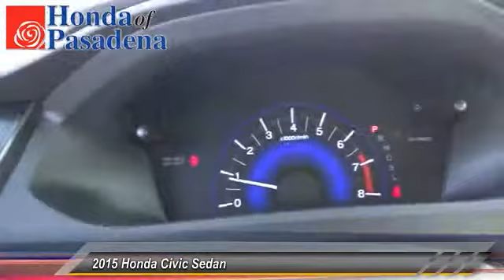2015 Honda Civic Sedan Pasadena Cerritos Los Angeles Alhambra Pasadena, SoCal, Orange County 150877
2015 Honda Civic Sedan  4DR CVT EX

HONDA OF PASADENA IS A NEW AND USED HONDA DEALERSHIP PROUDLY SERVICING LOS ANGELES, PASADENA, GLENDALE, ALHAMBRA, CERRITOS, & ALL NEARBY CITIES. THIS WHITE 2015 Honda CIVIC SEDAN IS EQUIPPED WITH A Engine: 1.8L I-4 SOHC 16-Valve i-VTEC, AUTOMATIC TRANSMISSION, AND RECEIVES AN ESTIMATED 30 City/39 Hwy MPG. CONTACT HONDA OF PASADENA TO SCHEDULE A TEST DRIVE AND TAKE THIS 2015 Honda CIVIC SEDAN HOME TODAY, OR VISIT OUR SHOWROOM CONVENIENTLY LOCATED AT 1965 E. FOOTHILL BLVD, PASADENA, CA 91107. STOCK #: 150877 | 2015 Honda Civic Sedan 4dr CVT EX AT HONDA OF PASADENA, OUR GOAL IS TO SELL THE BEST VEHICLES AT THE LOWEST PRICES AND TREAT OUR CUSTOMERS WITH RESPECT. AS A CALIFORNIA HONDA DEALER, WE BELIEVE WHEN YOU CHOOSE HONDA OF PASADENA YOU ARE MAKING THE RIGHT CHOICE.